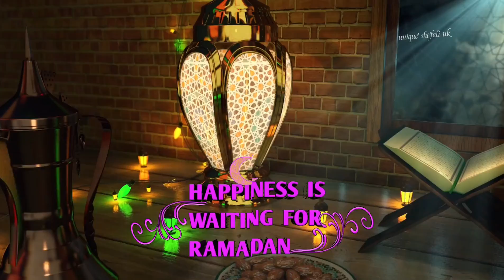coming soon Ramadan 2021 WhatsApp status video | new ramzan mubarak status 2021 | ramzan naat status